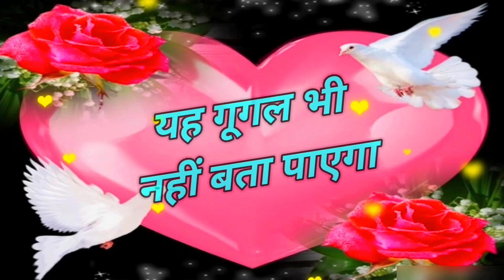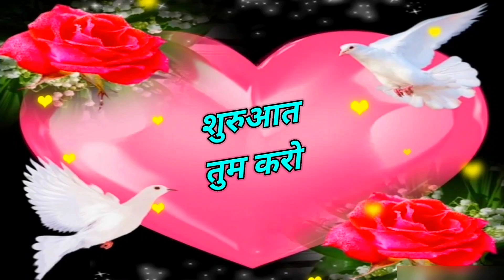🥰Kabhi Dil🌹Na Todna Mera | Good Night video | Wishes for everyone